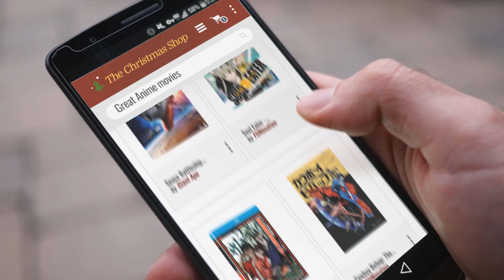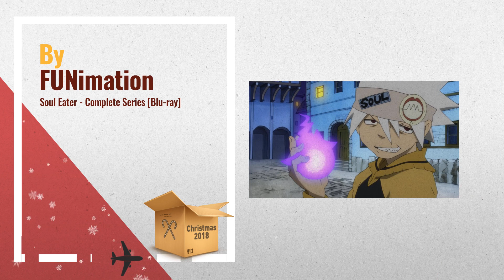Save On Select Anime Movies / Countdown To Christmas 2018! | Christmas 2018 Guide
- New! 2019 Black Friday / Cyber Monday Movies Deals and Updates.

Black Friday / Cyber Monday Cowboy Bebop: The Complete Series [Blu-ray] by FUNimation

Black Friday / Cyber Monday Soul Eater - Complete Series [Blu-ray] by FUNimation

Black Friday / Cyber Monday Samurai Champloo: The Complete Series [Blu-ray] by Funimation

Black Friday / Cyber Monday Cowboy Bebop: The Complete Series by FUNimation

Black Friday / Cyber Monday Wolf Children (Blu-ray/DVD Combo) by FUNimation

Black Friday / Cyber Monday Space Battleship Yamato: Movie (Blu-ray/DVD Combo) by Giant Ape

Black Friday / Cyber Monday Summer Wars (Blu-ray + DVD) by FUNimation